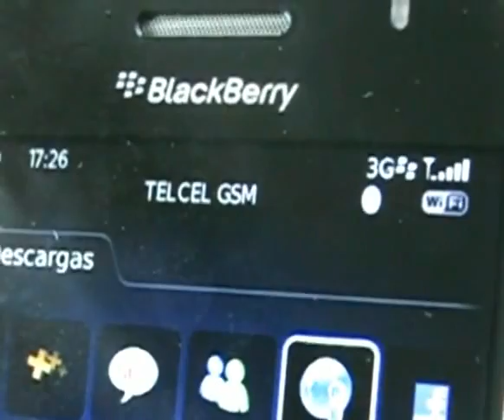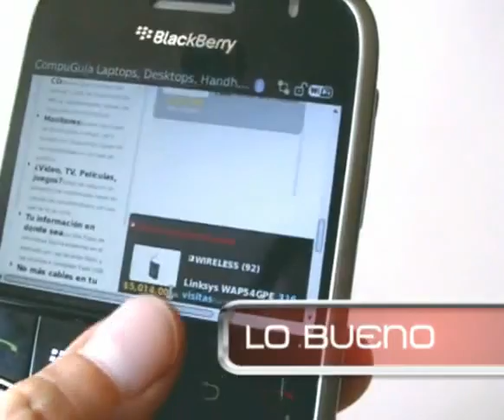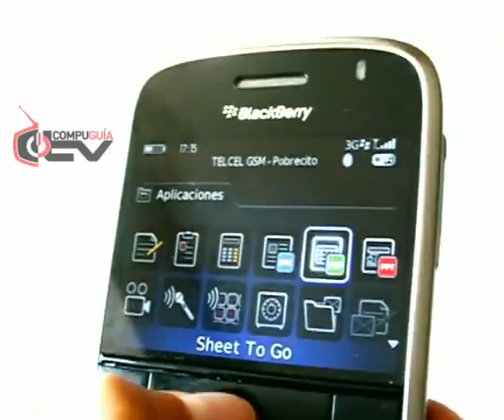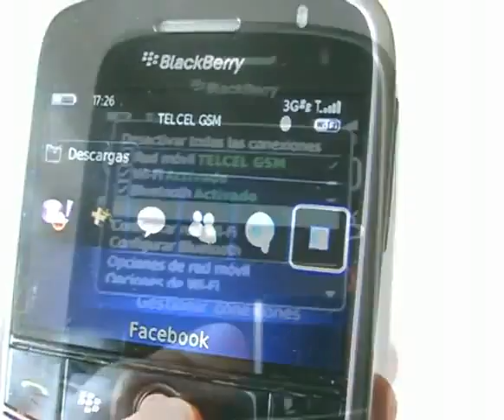ML 97669339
Video Migrado